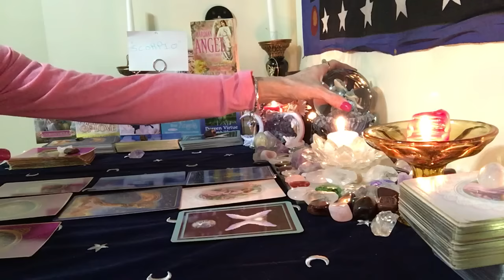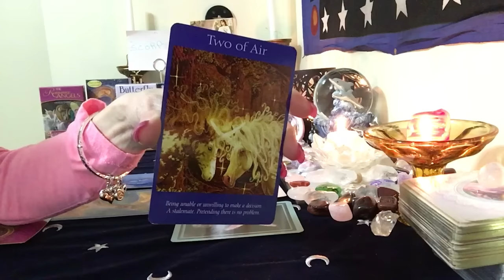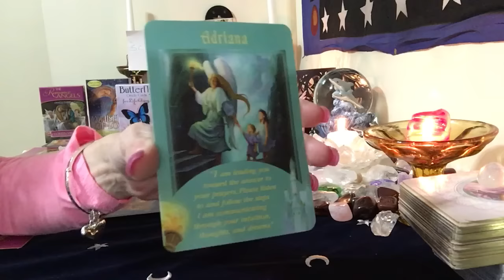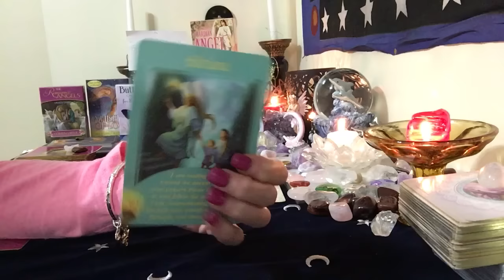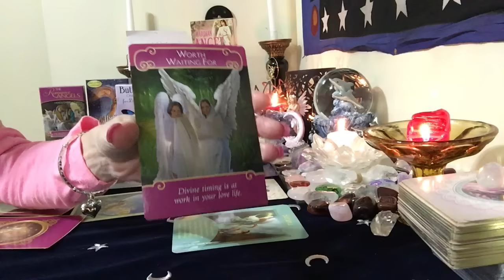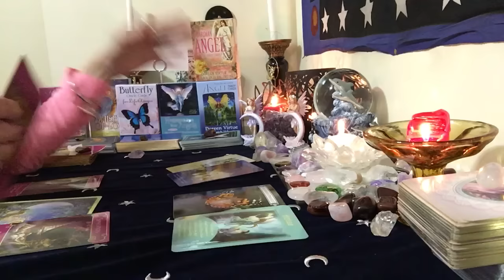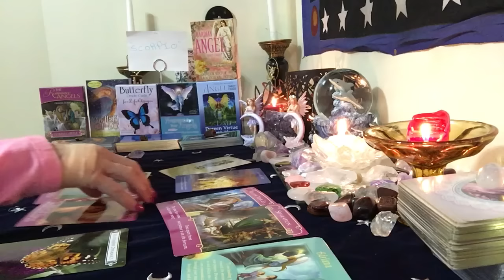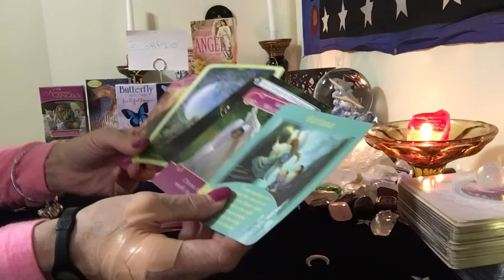Scorpio, weekly October 16, 2016 through the 22nd, love reading, Angel advice oracle card messages